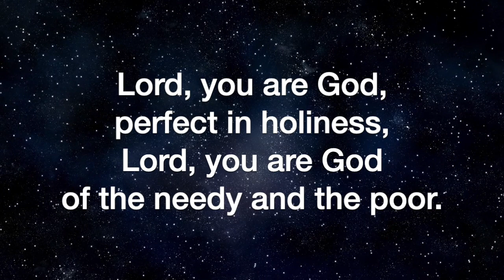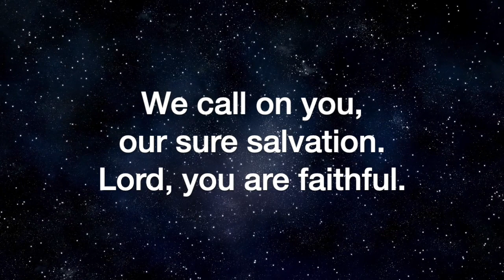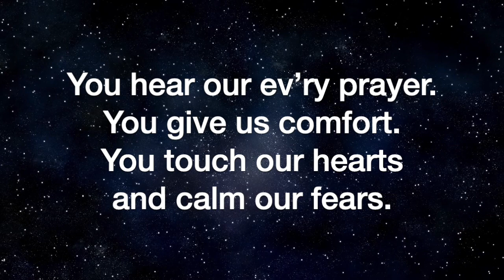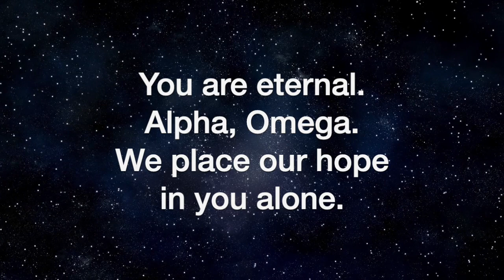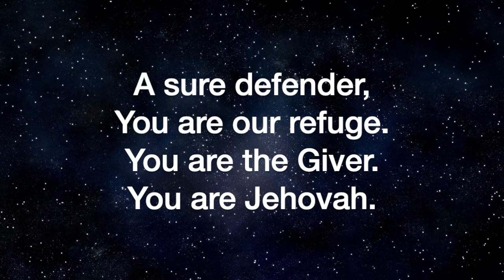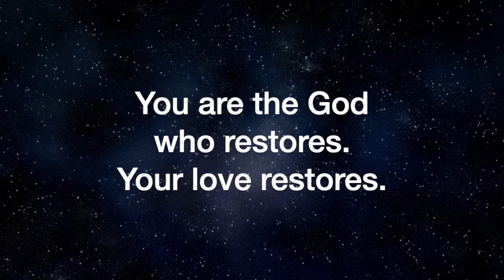Canticle of Hope (Joseph M. Martin)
Canticle of Hope, by Joseph M. Martin, sung by the Sheltering-In Choir of FPC Downey. Remote contributions from: Rebecca King Sommer, soprano; Julmina Elizabeth Marcelo, alto; Marius Evangelista, tenor; Norm Evangelista, bass, piano, and GarageBand.